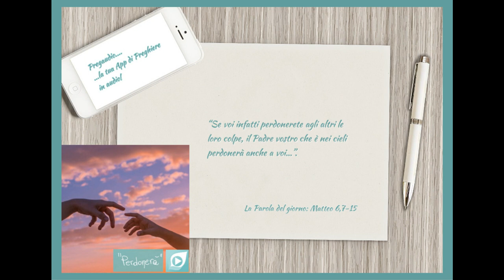Vangelo del 20 Febbraio 2024: Matteo 6,7-15 con il commento di don Franco Mastrolonardo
In quel tempo, Gesù disse ai suoi discepoli:
«Pregando, non sprecate parole come i pagani: essi credono di venire ascoltati a forza di parole. Non siate dunque come loro, perché il Padre vostro sa di quali cose avete bisogno prima ancora che gliele chiediate.
Voi dunque pregate così:
e rimetti a noi i nostri debiti
come anche noi li rimettiamo ai nostri debitori,
Se voi infatti perdonerete agli altri le loro colpe, il Padre vostro che è nei cieli perdonerà anche a voi; ma se voi non perdonerete agli altri, neppure il Padre vostro perdonerà le vostre colpe».